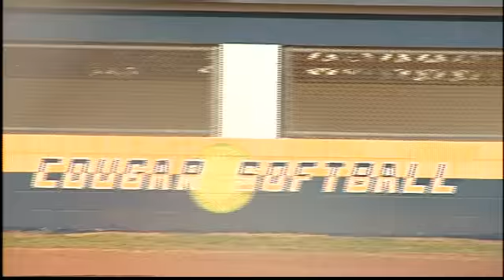Edinburg North Back To Work As Softball Practices Begin